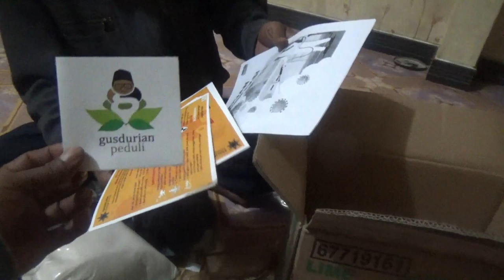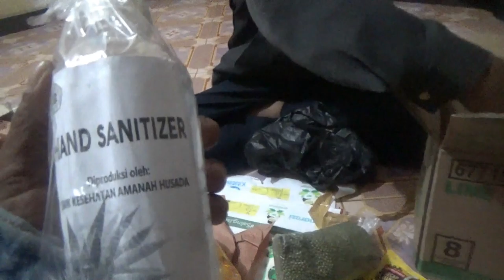Hampir Nangis Mas Jun Dapat Sembako.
terimakasih buat gusdurian peduli  yg telah memberikan sembako buat orang yg benar benar membutuhkan.